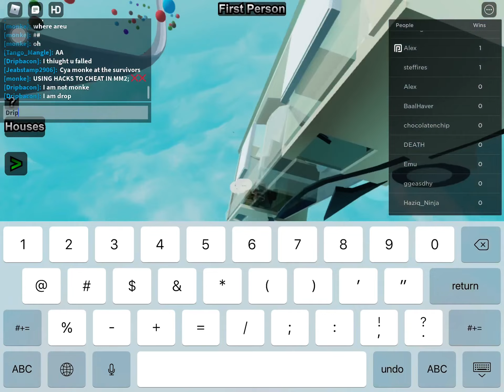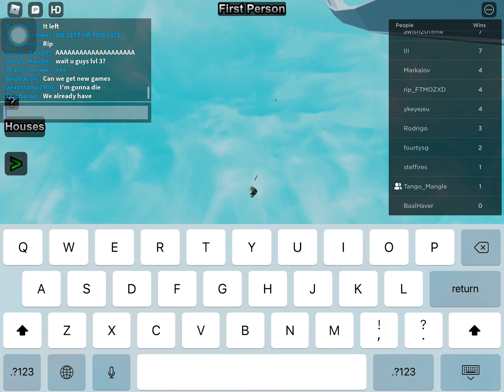Playing slide house with my friend